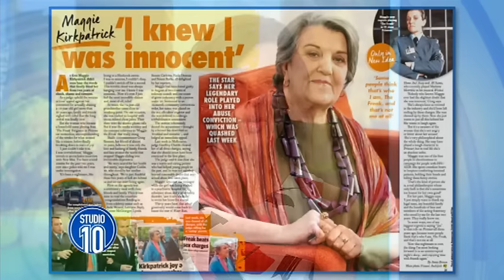EXCLUSIVE: Maggie Kirkpatrick Breaks Her Silence | Studio 10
The former Prisoner star finally opens up about those sexual assault charges in a world wide T.V exclusive.